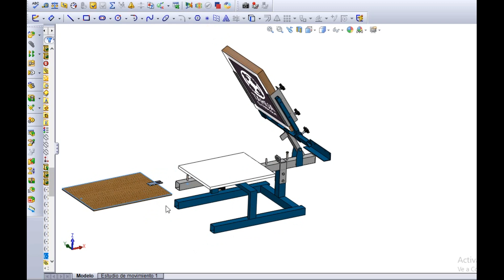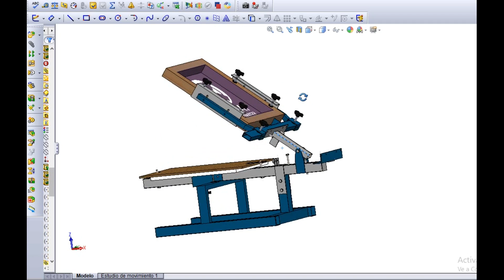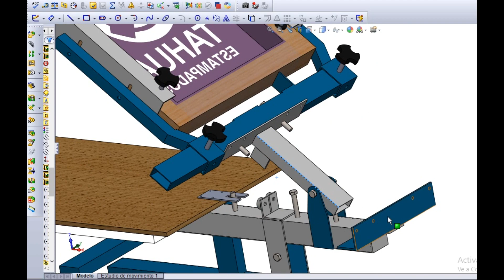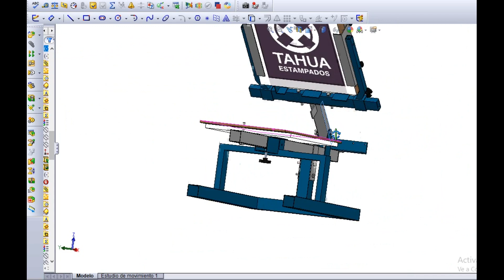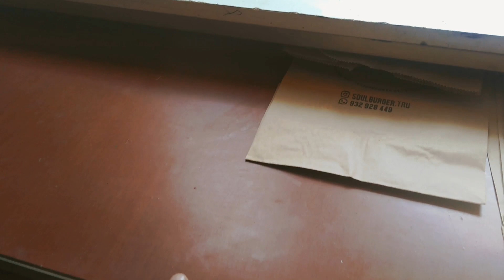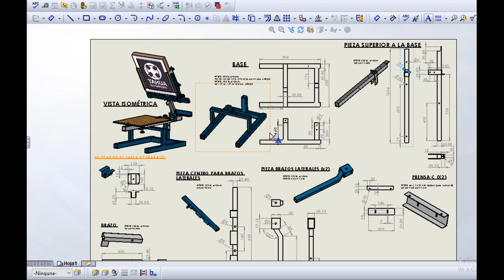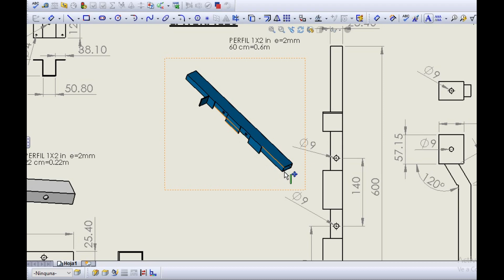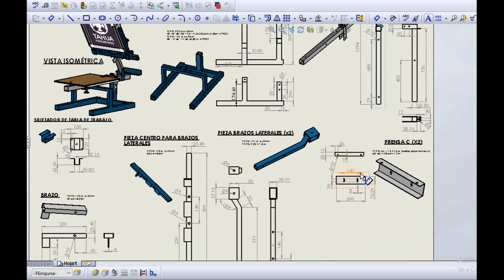PLANO MONOPULPO para SERIGRAFÍA CON SISTEMA DE TOPES ESPECIAL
Les comparto un plano de una maquina serigráfica  que dibuje hace un tiempo y me sirvió al inicio para emprender en este arte .